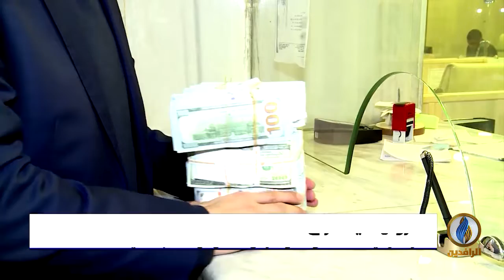أبرز الأخبار الاقتصادية على قناة_الرافدين ليوم الأربعاء في